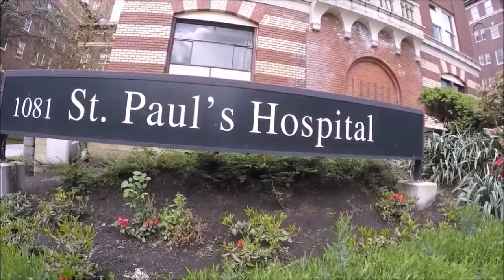남북한 에 있는 신테드눈의 도구들을 카타크리아 하옵소서 32